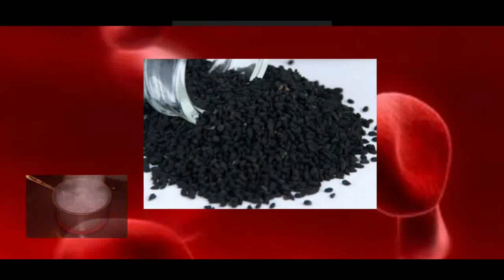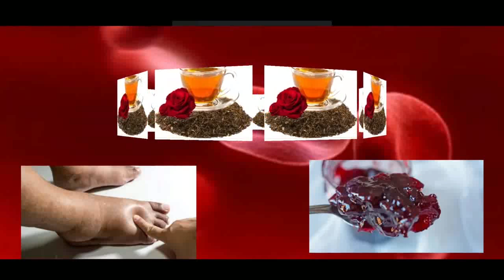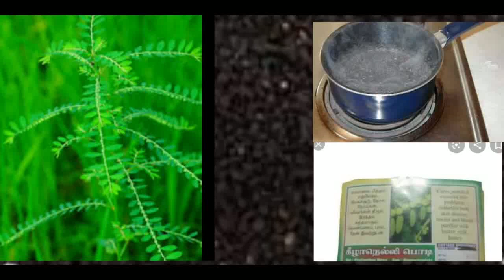கருஞ்சீரகத்தின் நன்மைகள்......எப்படிசாப்பிடவேண்டும்? Karunjeeragam Benefits in Tamil /part 3/youtube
கருஞ்சீரகத்தின் நன்மைகள். எப்படிசாப்பிடவேண்டும்? Karunjeeragam Benefits in Tamil /part 3/youtube MEDITATION AWARENESS, NATURAL MEDICINE AWARENESS, UNANI MEDICINE AWARENESS, SIDDHA MEDICINE AWARENESS, GENERAL RESEARCH AWARENESS, Etc.,